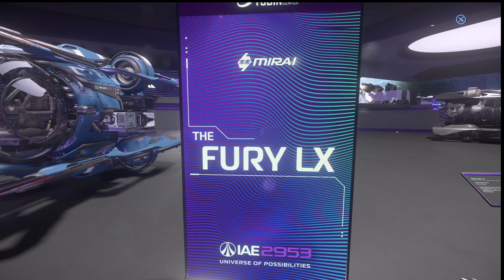Star Citizen- IAE 2953- Zenith Hall #2 - MIRA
Reliant Tana
Reliant Kore
Reliant Mako
Reliant Sen
Fury MX
Fury LX
Fury